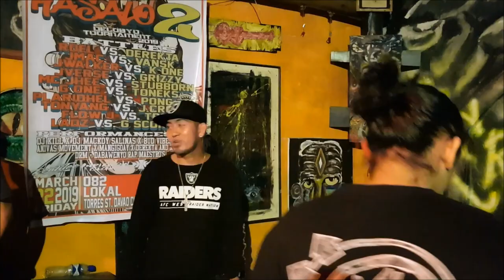SGR KASALO II - DEREKTA VS RDEL